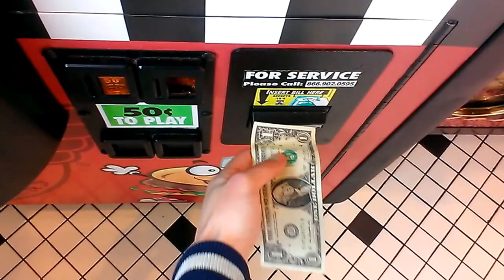CRAZY CLAW MACHINE@ STEAK N SHAKE LUCKY WIN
THIS WAS FILMED YESTERDAY AT MY LOCAL STEAK N SHAKE IM PLAYING A OFF BRANDED SUGAR LOAF CLAW MACHINE HERE PAY ATTENTION TO HOW HOW THE CLAW ACTS IN THIS VIDEO